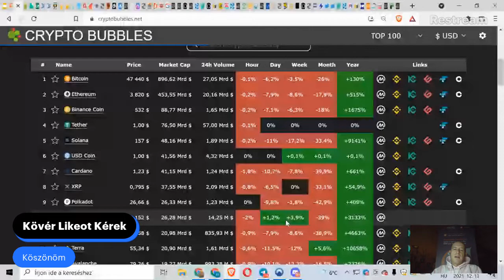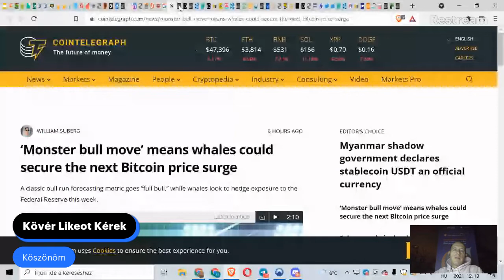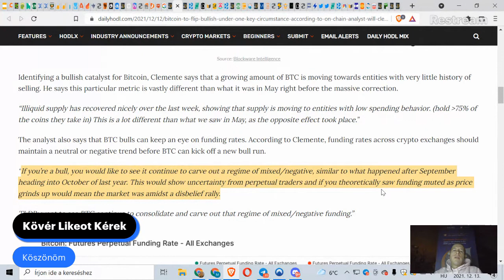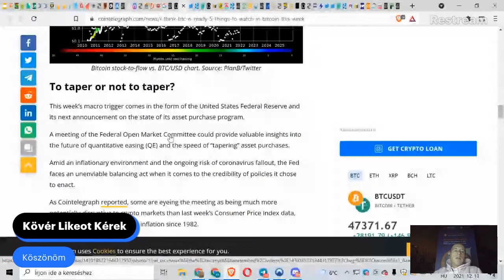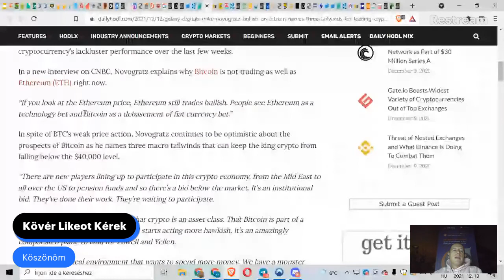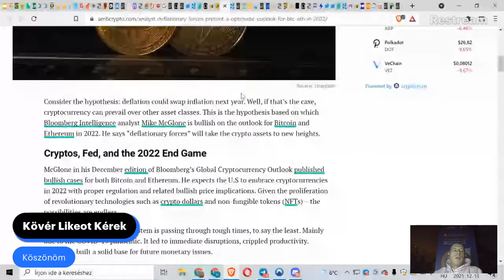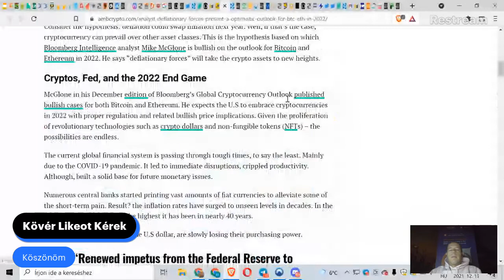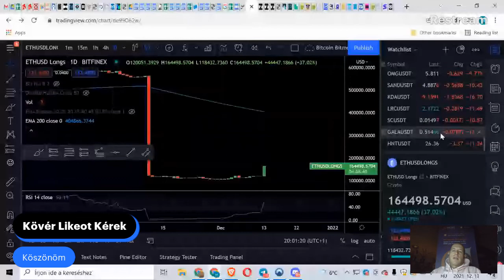Crypto News. WARNING! Bitcoin Dumps Again! FED Tapering, 2022 Optimistic Bullish, Keanu Reeves NFT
Daily Crypto News. WARNING! Bitcoin Dumps Again! Due FED Tapering, 2022 Optimistic Bullish, Keanu Reeves on NFTs & Metaverse